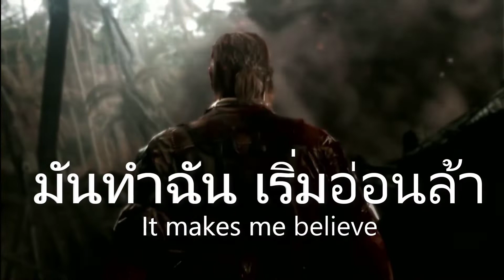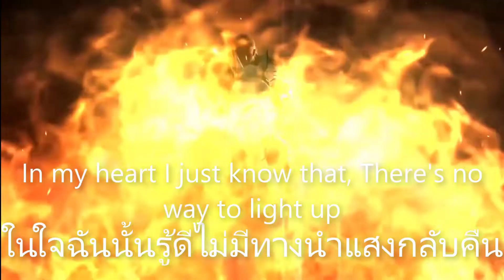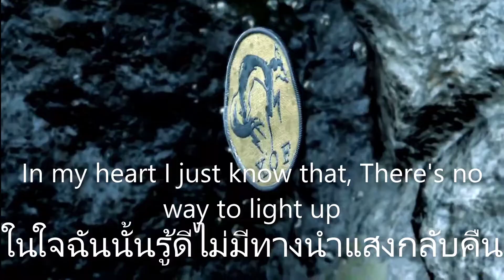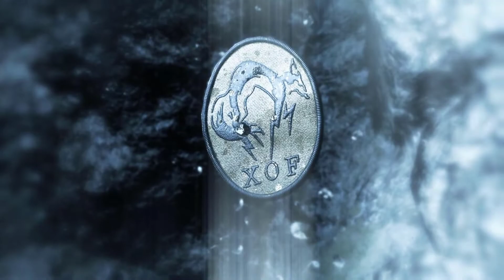[MZ] MGS V : The Phantom Pain - ไดมอนด์ดอกส์ (บทที่ 2) [เมทัลเกียร์โซลิด5 : เดอะแฟนท่อมเพน 2015]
ขอต้อนรับเข้าสู่รายการแห่งการให้ความบันเทิง ของรายการ Mazer Raid และขอขอบคุณทุกคนที่Subscribeรายการของเรา

สามารถบริจาค(Donate) กันได้ผ่าน True Walletแล้ว
E-Wallet พร้อมเพย์(Prompt Pay)
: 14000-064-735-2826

บริจาคโอนผ่านธนาคารกรุงไทยได้  : 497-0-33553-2 และ
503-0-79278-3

มีปลาทองให้ไปติดตามและซัพพอร์ตกันด้วยนะ

บุ้คได้ใต้ลิงค์นี้